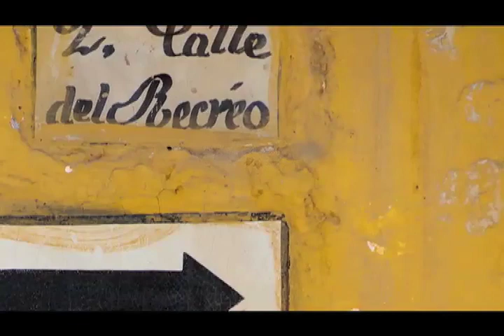Allende!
A film by Jack Alterman about San Miguel de Allende, Mexico